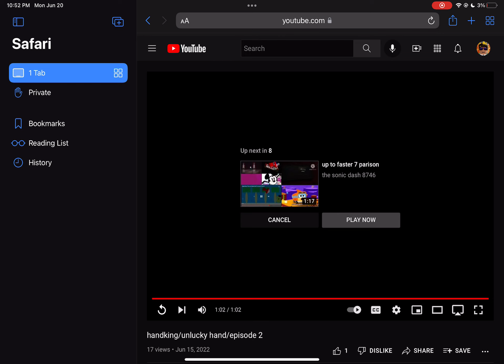THE EEEEEEEEEEEEEEEEND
LOL